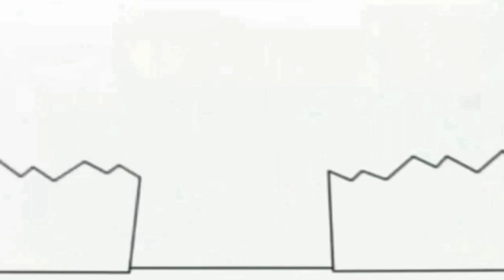11 января 2022 г.